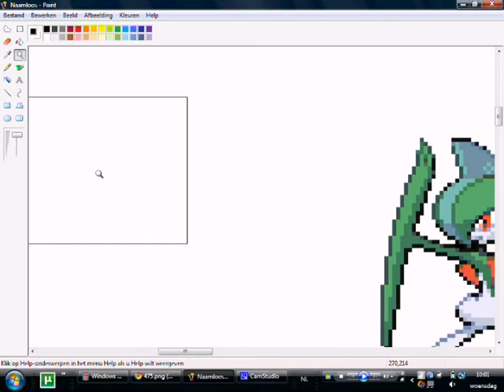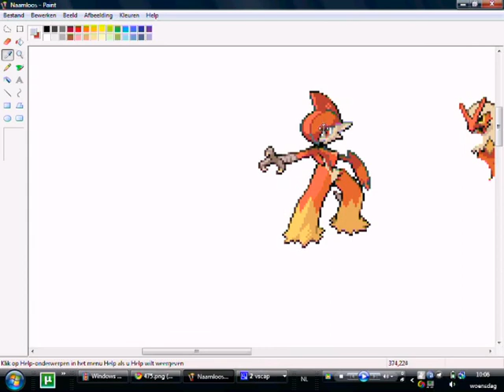pokemon sprite galade+blaziken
galaziken